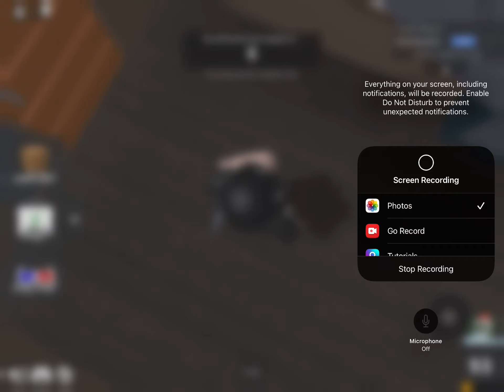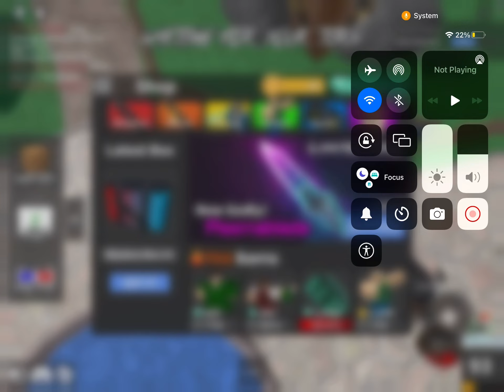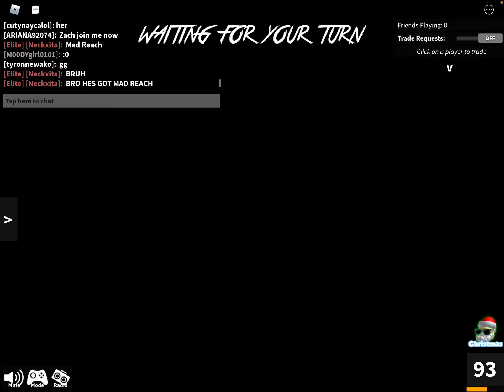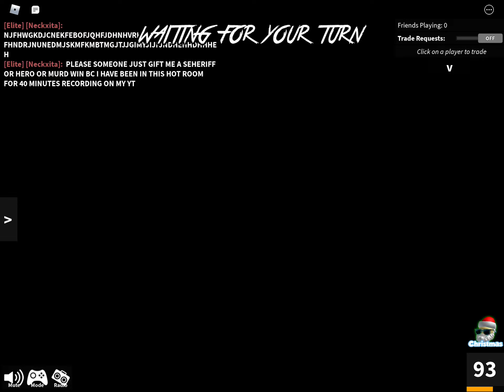I DIDNT GET MURDER OR SHERIFF SO I HAD TO BEG FOR THE GUN…